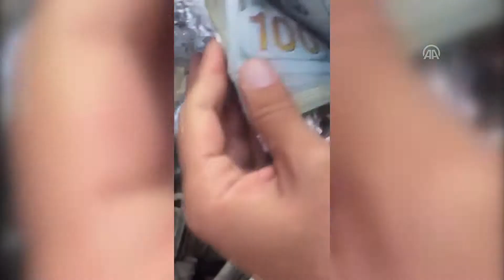FETÖ'nün hücre evlerine operasyon